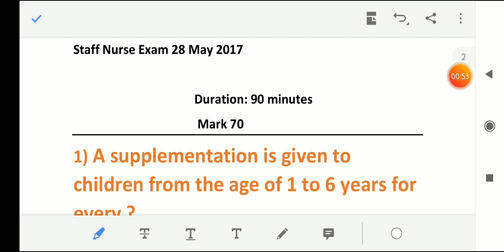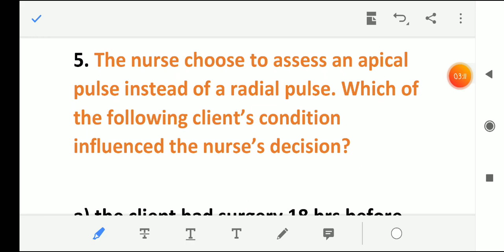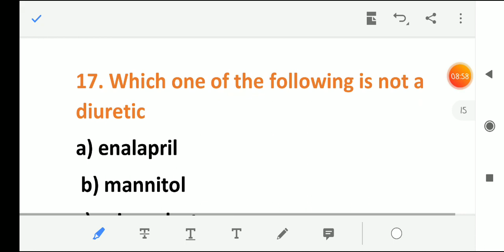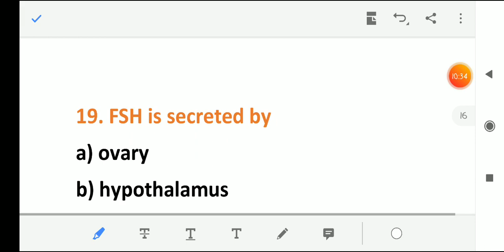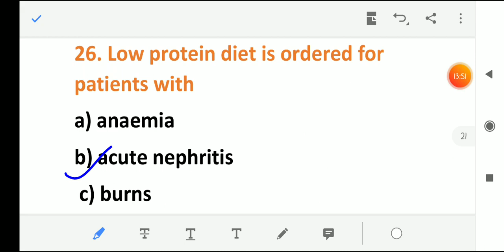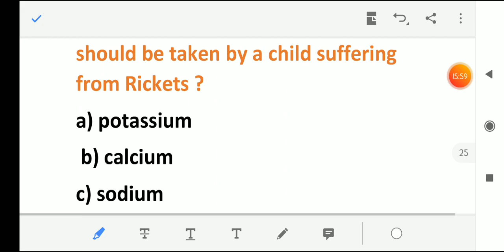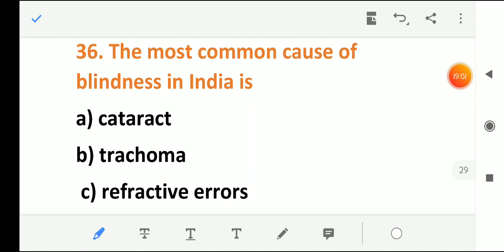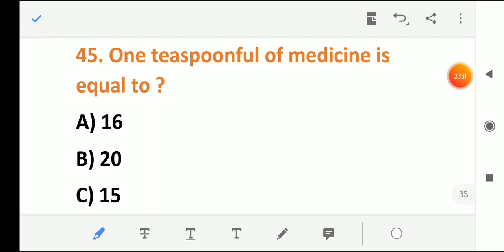Mission Test series 4 // CCRS previous staff nurse exam paper for staff nurse for.Janakpuri ,CCRAS